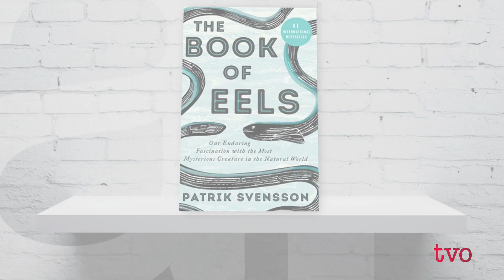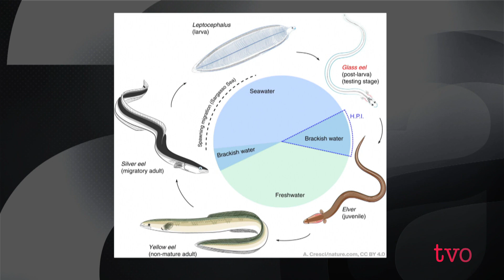Vilified Beasts: All About Eels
They're not exactly fish, and they're certainly not snakes that live in water. What they are - if you can get over the slithery, darting weirdness of eels - is fascinating: truly ever-changing, versatile and resilient. To discuss the remarkable characteristics of eels, Nam Kiwanuka welcomes Patrik Svensson, journalist and author of "The Book of Eels: Our Enduring Fascination with the Most Mysterious Creature in the Natural World;" and Steven Cooke, professor and Canada Research Chair of Environmental Science and Biology at Carleton University.